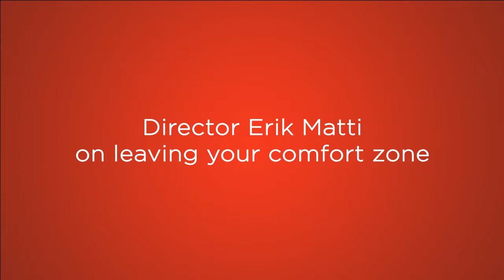adoboLIVE: Director Erik Matti on leaving your comfort zone